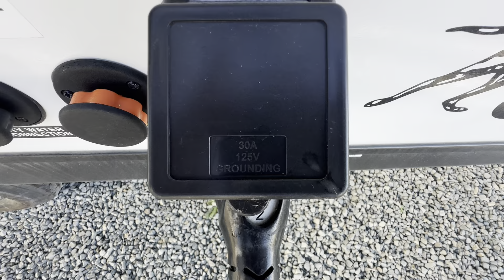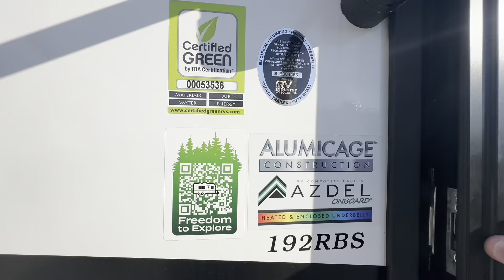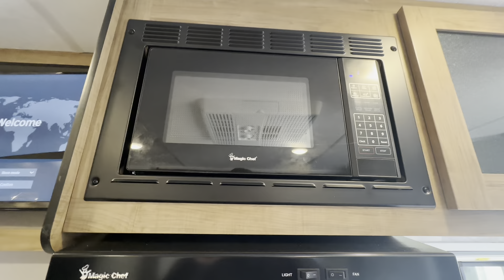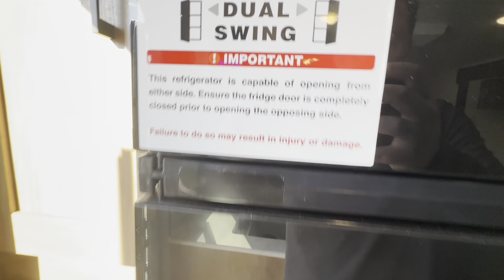2025 Coachmen RV Freedom Express Ultra Lite 22MLS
HESS DECOR!!!

ULTRA LITE EXPRESS PACK POWER TONGUE JACK , GRIDDLE AND SIDE TABLE, 8 CU FT REFER!!!

THEATER SEATS!!!

Coachmen Freedom Express Ultra Lite travel trailer 22MLS highlights:

Queen Bed
Vaulted Underbed Storage
U-Dinette
Smart TV
Theater Seats

This trailer provides the perfect blend of utility and comfort. You will enjoy your own queen bed up front that includes vaulted under-bed storage for your luggage. A pair of theater seats provides a great spot to watch the flatscreen smart TV, and you can enjoy meals at the U-dinette. The chef will enjoy the well-equipped kitchen which includes a three burner cooktop, microwave, and stainless steel sink. Additional storage can be found in the overhead consoles plus a pantry/wardrobe closet.

With any Freedom Express Ultra Lite travel trailer by Coachmen you will appreciate quality construction materials, such as vacuum bonded walls with Azdel composite, a 3/4 gel coated fiberglass cap with an automotive glass windshield, and a heated enclosed underbelly. Each model also features Tufflex PVC roofing, front rock guard, and E-Z Lube axles for smooth towing. Inside, you'll find kitchen backsplash, hidden hinge cabinetry, and wear-resistant vinyl flooring throughout. The power tongue jack included with the Ultra Lite Express Package will make set-up a breeze, and each model includes back-up camera prep and they are Freedom solar ready if you plan to go off-grid. Enjoy lightweight camping with a Freedom Express Ultra Lite travel trailer today!